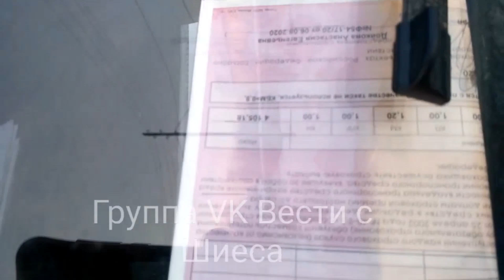Открыт сезон охоты на ЖЕНЩИН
1 марта у Анны Шекаловой день рождения. В этот день мы поздравляем её и желаем всего самого хорошего. Но, видимо, не наши поздравления её запомнятся надолго. А поздравления от сотрудников полиции, которые "поздравили" её за несколько дней заранее. Видимо ошиблись с датой. В общем, поздравление вышло на "славу". Оно началось в 13 часов дня и длилось до вечера и закончилось, когда Анну увезли и положили в больницу с давлением...

Делать интересные видосики - это затратное дело. Приходится много ездить, покупать бензин, покупать ж/д билеты, покупать еду в дорогу, обновлять оборудование.  Хлопотное это дело - содержать канал и делать интересный контент. Если Вы готовы оказать финансовую поддержку каналу, это можно сделать тут:

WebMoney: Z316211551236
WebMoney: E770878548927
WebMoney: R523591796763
Cryptonator Bitcoin: 3C4XsDUbuoKn5vENP9YuhKWDUALBjc2M4Z

Друзья, огромное Вам спасибо за поддержку! Зато я смогу в ответном смс каждого отблагодарить и подтвердить о поступлении средств. (Пожалуйста продублируйте смс мне в личку ВК. Была ситуация, что сбербанк не прислал мне смс и я не смог связаться с отправителем. На горячей линии сбербанка объяснили это техническим сбоем).

Есть карта для сбора средств в Шиес. Эта карта одного из наших защитников. Но, её владелец запретил публично указывать номер. Велено номер карты сообщать только в личных сообщениях. Что ж, такое пожелание... Человека я сам лично знаю. Так что, можете спрашивать номер через личку в ВК, сообщу.
Посылки или письма для защитников Шиеса можно приносить на бессрочку в Вашем городе. Список бессрочек указан ниже. Или можно отправить по почте напрямую нашим ребятам. Почтовый адрес укажу в личном сообщении через ВК. Адрес моего ВК указан ниже.
Экобессрочки против строительства полигона на станции Шиес:
20. Cело Лена Ленского района
26. НЕТ заводу смерти в Камбарке
29. ШИЕС​​​​​ ЭкоБессрочка до победы !